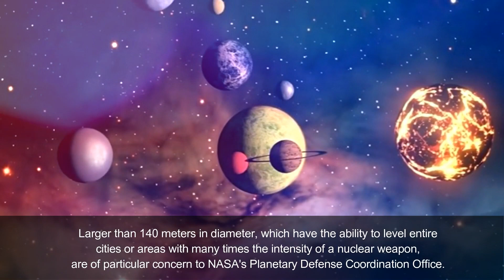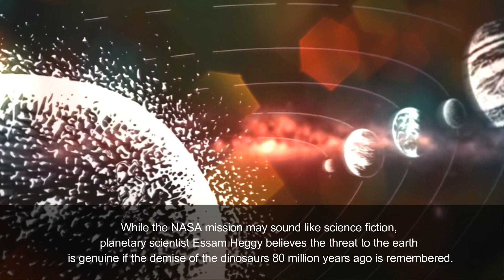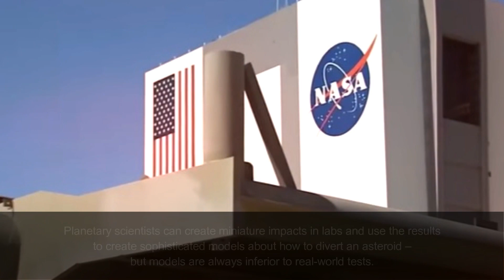NASA launches a suicide spacecraft to deflect an asteroid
NASA has begun a mission to crash a spaceship with an asteroid as a practice run in case mankind ever has to stop a massive space rock from destroying life on Earth.

The DART – Double Asteroid Redirection Test – may sound like science fiction, but it is a true proof-of-concept experiment.